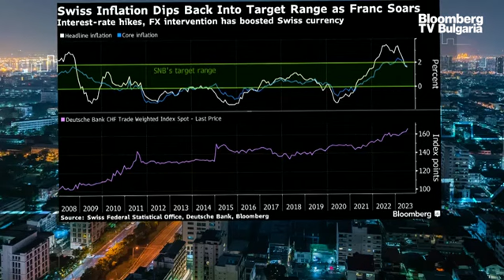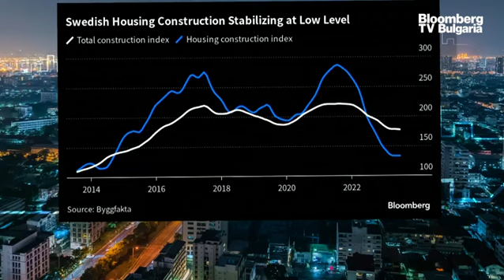Поръчка за строеж на подводници за близо $5 млрд. - кой е в надпреварата?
Два европейски гиганта в областта на отбранителното производство се стремят да спечелят поръчка за 400 млрд. рупии (4,8 млрд. долара) за изграждане на подводници в Индия, тъй като страна се стреми да укрепи военноморския си флот. Това коментира Михаела Кирилова, Bloomberg TV Bulgaria, в предаването „В развитие“ с водещ Вероника Денизова.

В момента индийските власти оценяват конкурентни оферти за изграждането на шест от плавателните съдове в страната. Едната оферта е на германската компания Thyssenkrupp AG заедно с базираната в Мумбай Mazagon Dock Shipbuilders Limited, а другата е подадена от испанската Navantia в партньорство с частната корабостроителница Larsen & Toubro.

Военноморските сили на Индия ще изберат най-добрия и най-голям трансфер на технологии, който се предлага. При обявяването на търга през юли Министерството на отбраната заяви, че очаква значителен трансфер на технологии към индийските корабостроителници, освен осигуряването на подводниците с въздушно независимо задвижване.